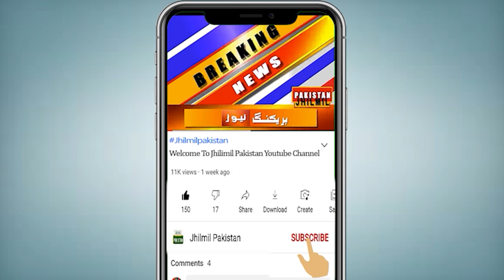Breaking News: Karachi Storm Update | Rain Expected in Karachi | Pakistan Weather Report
Foggy skies in the suburbs of Karachi, visibility affected, the first rain of winter in the upper areas, there will be rains in the city of Quaid as well, meteorologists announced great news. Let us tell you that the first rain of winter has started in the upper regions of the country, increasing the intensity of cold, there is a possibility of light to moderate rain in Sindh including Karachi on November 6 and 7. There is light fog in the suburbs of Shahr Quaid. Due to which the range of vision is affected. From November 6, after the westerly winds will cross the country, the day and night temperatures will decrease, due to which there may be light to moderate rain in the city of Quaid between November 6 and 8.
کراچی کے مضافاتی علاقوں میں دھند کا سماں، حد نگاہ متاثر، بالائی علاقوں میں موسم سرما کی پہلی بارش، شہر قائد میں بھی بارشیں ہوں گی، ماہرین موسمیات نے بڑی خوشخبری سنادی۔ آپ کو بتاتے چلیں کہ ملک کے بالائی علاقوں میں موسم سرما کی پہلی بارش کا آغاز ہوگیا، سردی کی شدت میں اضافہ، کراچی سمیت سندھ میں 6 اور 7نومبر کو ہلکی سے درمیانی بارش کا امکان ہے۔ شہر قائد کے مضافاتی علاقوں میں ہلکی دھند چھائی ہوئی ہے۔ جس کے باعث حد نگاہ متاثر ہے۔ 6 نومبر سے مغربی ہواؤں کا سلسلہ ملک کا رخ کرنے کے بعد دن اور رات کے درجہ حرارت میں کمی واقع ہوجائے گی جس کے سبب 6 سے 8 نومبر کے درمیان شہر قائد میں ہلکی بارش سے درمیانی بارش ہوسکتی ہے۔ بلوچستان کے شہر چمن اور گرد و نواح میں یخ بستہ ہواؤں کے ساتھ ہلکی بارش، خیبر پختونخواہ کے ضلع شانگلہ، مینگورہ، کالام میں بھی بارشیں جاری ہیں جس سے موسم مزید سرد ہوگیا

Topics Cover In this Video:
today weather
weather today
Winters Weather Forecast
karachi thunderstorm
Weather Karachi
sindh weather
weather update today karachi
karachi news
karachi weather
karachi weather update today
karachi weather
pakistan

Back to back two rainy spell are expected | rain hail and snowfall expected | weather report today
Karachi weather report | Torrential rains wd stormy reached | stormy winter ❄️ | Karachi weather
Next 7 days weather report | rain expected
Strong Winds, Rains in Karachi | Karachi Weather Tonight | Weather Report Today | Pakistan Weather